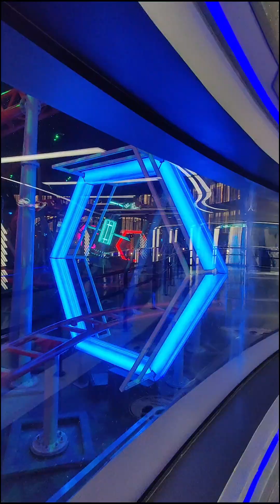VLOG EP 10: DOHA QUEST, QATAR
Filipino - Indian Couple 💑😍❤️